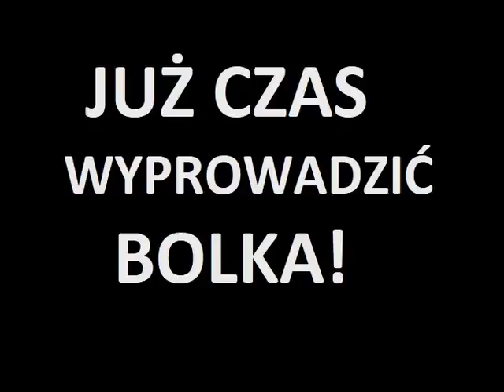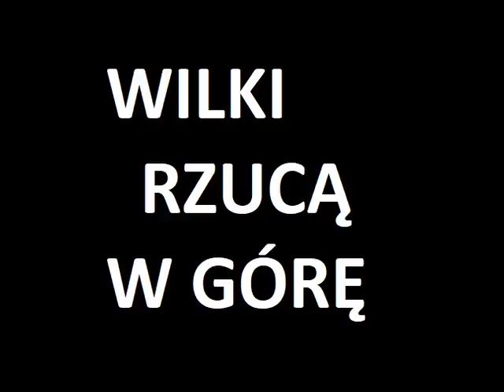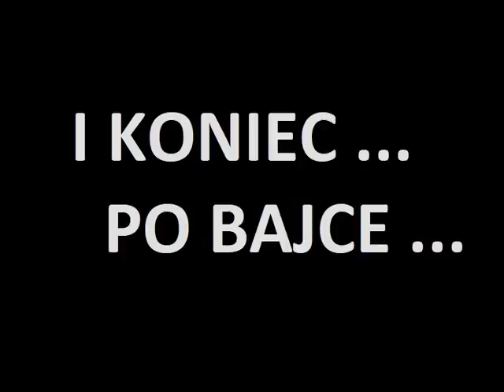Kukiz & Perverados - Bolek płynie!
Kukiz & Perverados
z Fejsa Kukiza  - "Pieśń miała się znaleźć na wydanej dwa miesiące temu przez Universal płycie (mojej i zespołu Perverados) ale niestety się nie znalazła, bo Universal jej - nie wiedzieć czemu- nie chciał :-(
Przy okazji - jeśli Szanowni Internauci chcą do piosenki robić klipy - mają moją zgodę i błogosławieństwo. Możecie wykorzystywać piosenkę jak Wam się żywnie podoba. Nie oczekuję żadnych honorariów. Klipy (jeśli powstaną) będę prezentował na moim Facebooku a jeśli będzie ich większa ilość - poproszę Internautów o rozstrzygnięcie, który z nich jest najlepszy. :-) Zwycięzca otrzyma nagrodę w postaci 10 płyt "Wyspa Zielona", które będzie mógł zatrzymać, rozdać albo wyrzucić :-) "